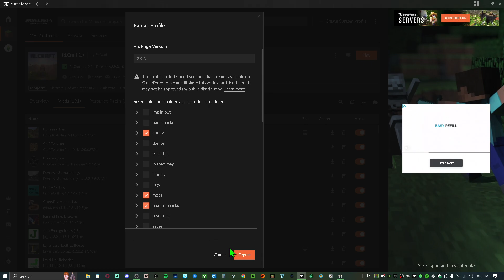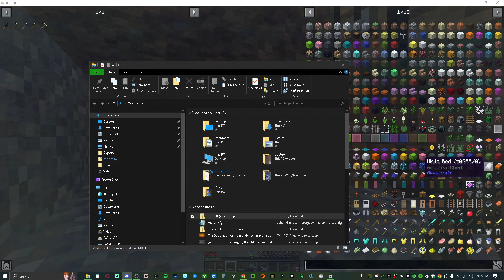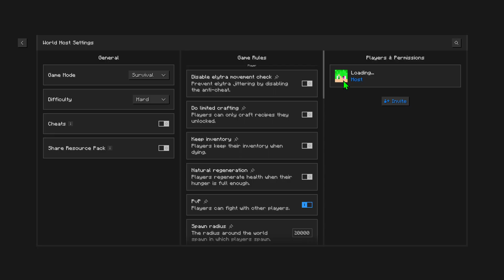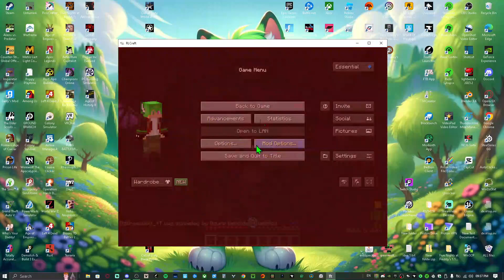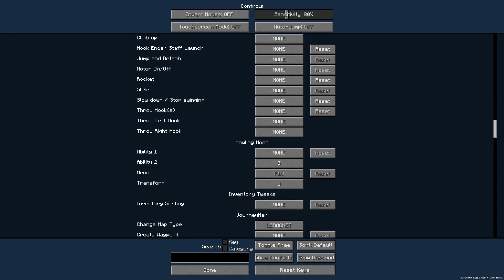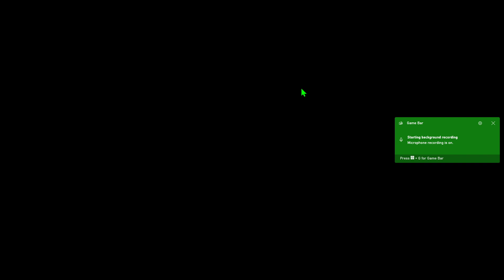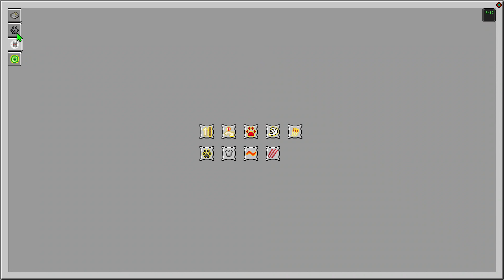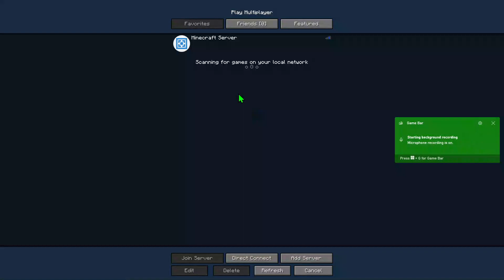Minecraft✔Hard Modded Survival✔ short live stream